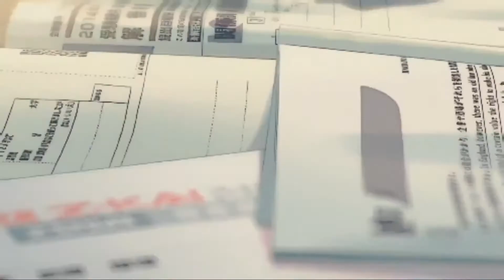Somebody 2 Luv (short film)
A short animated video to a song I made called “Somebody 2 Luv” I hope you guys enjoy